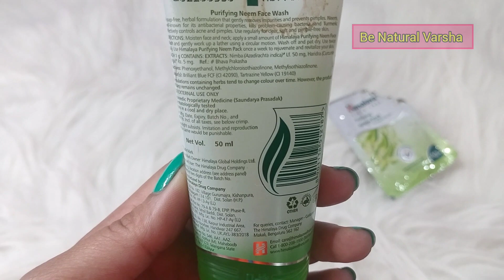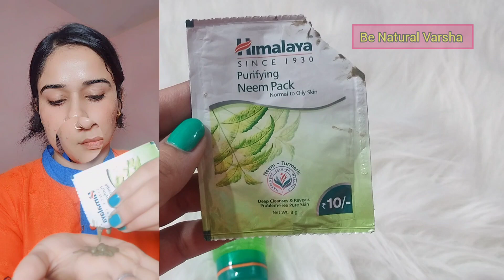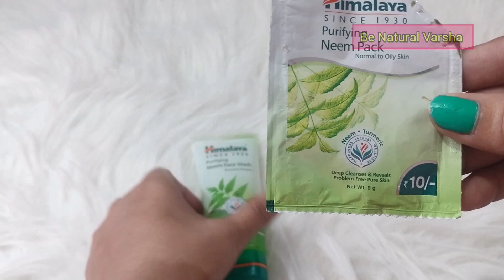Himalaya neem face wash & Himalaya neem face pack से Pimples को जड़ से खत्म करें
Hello everyone 💞💞

Be Natural Varsha

  Be Natural Varsha

             Parches link-🌷

My uploaded Videos 🌷

👉 Chhath puja makeup look | Newly married makeup look | Yellow Saree में Makeup कैसे करें

                      Natural Varsha 1996

Love Xoxo